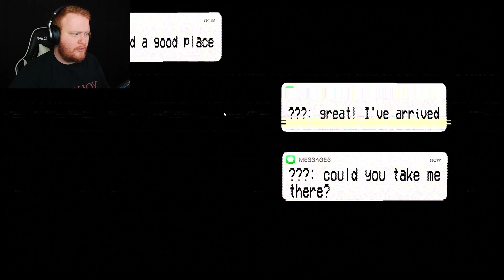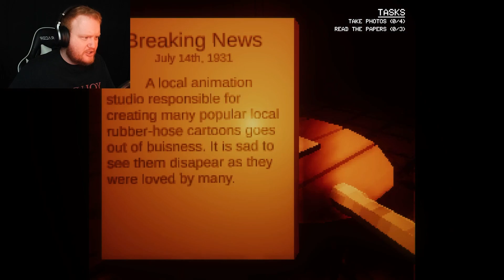CARTOON CAT IS REAL AND HE'S COMING FOR YOU | 2 SCARY GAMES #26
Welcome to a new episode of 2 SCARY GAMES! In this episode, we start by taking a walk in a dark park looking to meet up with a person. However, we soon discover that the person we are looking for might be there to harm us. After that, we search in an abandoned bunker and find Cartoon Cat down there, and Cartoon Cat is VERY HUNGRY!

- Video Chapters -
Intro: 0:00
Nightmare Park: 1:05
Cartoon Cat: 6:06
Final Thoughts: 13:01
Outro: 13:18